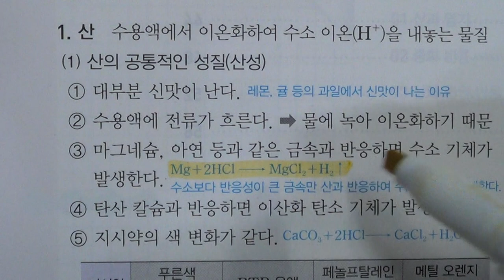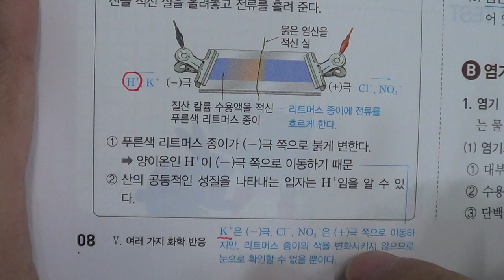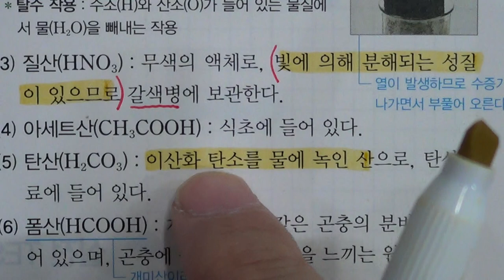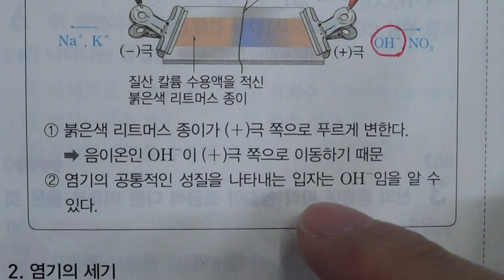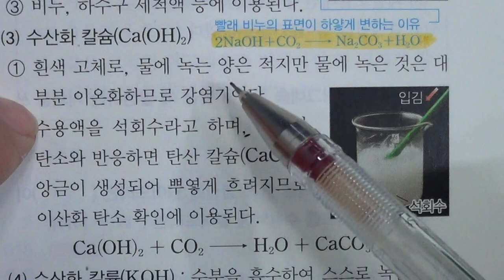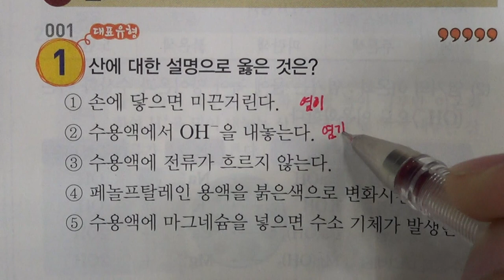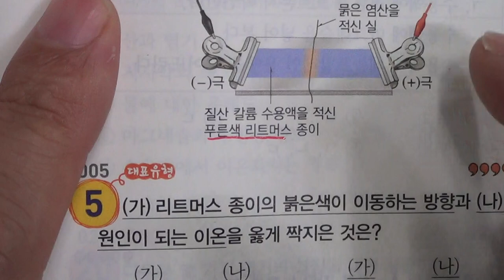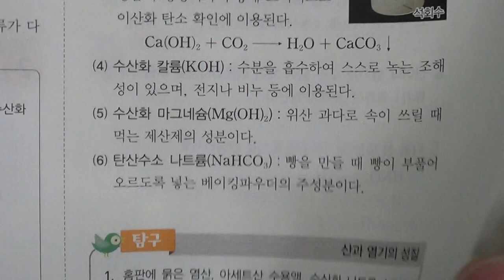■중등부 3학년 과학 5단원 1 산과 염기■2학기 중간고사■송도신도시 송도 학원 종합학원 신송중 박문중 신정중 해송중 먼우금초 신송초 송원초 송명초 명선초 신정초 해송초